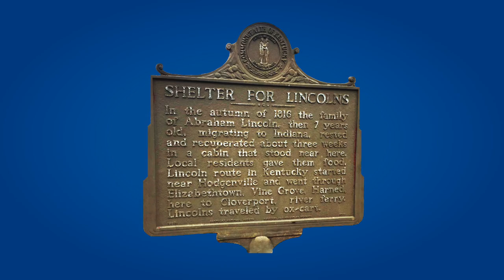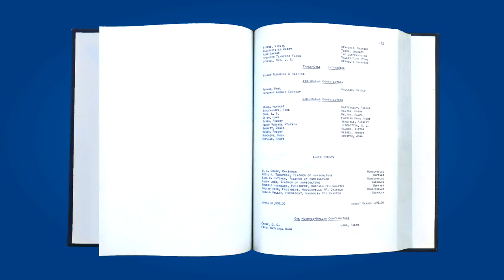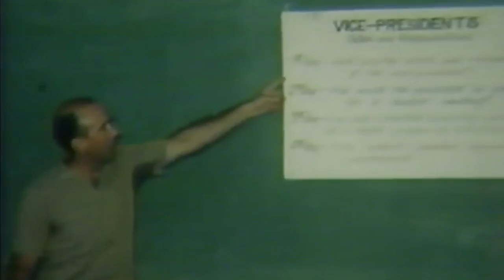KY FFA LTC History- 2019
Video detailing the history of the Kentucky FFA Leadership Training Center from 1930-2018.